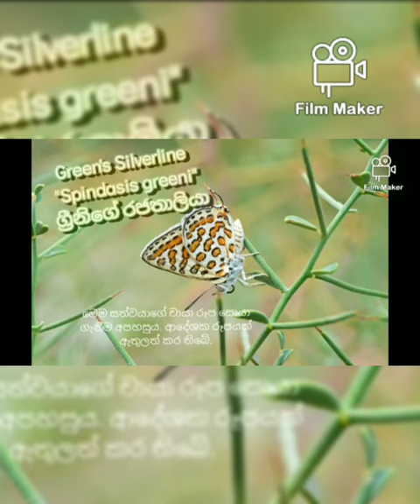ශ්‍රී ලංකාවේ ආවේනික/ ඒකදේශික සමනලුන් 3🦋🦋🦋SRI LANKAN ENDEMIC BUTTERFLIES EPI - 3 🦋🦋🦋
Butterfly 🦋 3